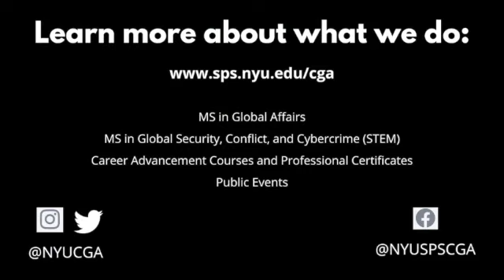US & Canada: Friends, Allies, & Partners in Clean Energy & Climate Action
The Roadmap for a Renewed U.S.-Canada Partnership, recently announced by US President Joe Biden and Canadian Prime Minister Justin Trudeau this past February, signals a revitalized effort to expand the historic alliance between the two countries to realize the full potential of this special cross-border relationship.

Within this comprehensive framework, the two leaders recognize the important economic and security benefits of the bilateral clean energy relationship and commit to working together to increase the scale and speed of action to address the climate crisis. This includes a coordinated approach to accelerating progress towards sustainable, resilient, and clean energy infrastructure, including encouraging the development of cross-border clean electricity transmission. To advance this work, the President affirmed the goal for the United States to achieve a net-zero carbon pollution-free power sector by 2035 and the Prime Minister reaffirmed the goal for Canada to achieve 90 percent non-emitting electricity by 2030.

Of note is the critical action currently underway by subnational and private sector actors that is essential to helping meet the roadmap’s targets and this clean economy moment.

Following Biden’s Leaders’ Summit on Climate this past Earth Day and in the run-up to COP26 the International Climate Change Conference in Glasgow this November, please join us for a virtual roundtable discussion with key US and Canadian stakeholders, moderated by Carolyn Kissane, Academic Director of the NYUSPS Center for Global Affairs and Director of the NYUSPS Energy, Climate Justice, and Sustainability Lab.

Opening remarks by Khawar Nasim, Consul General at Canadian Consulate General in New York and Michelle Manary, Deputy Assistant Secretary for Energy Resilience in the Office of Electricity, US Department of Energy.

Panel discussion to include representatives from:

Rob Gramlich, Executive Director, Americans for a Clean Energy Grid

Julie Pierce, Vice President Strategy and Planning, Minnesota Power

Marco Presutti, Director General, Electricity Resources Branch, Natural Resources Canada

Gary Sutherland, Director, Strategic Affairs and Stakeholder Relations, Northeast Markets, Hydro-Quebec